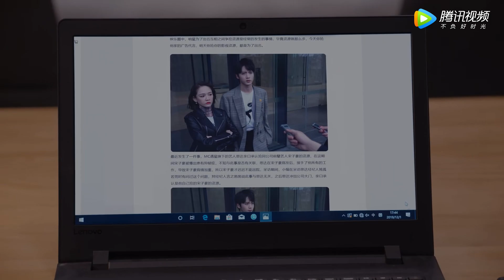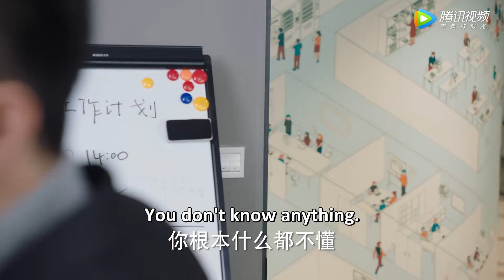季总和若男明明还关心彼此，却还要口是心非。|《遇见璀璨的你 Hello, My Shining Love》精彩片段 EP37 (ENG SUB)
《遇见璀璨的你》讲述了女强人独孤若男突遭手下艺人宋子豪和员工的联合背叛后，风生水起的事业在一夜间跌落谷底。从不认输的若男誓要东山再起，她在费尽心力打造思达开启事业第二征途的过程中，阴差阳错与文气且毒舌的总裁季默开始了重塑彼此又“璀璨”自我的独特互愈之旅，两人带着各自过去的情感印记，辛辣上演了一场熟龄男女间的爱情攻防战……
☞主演：陈乔恩/金瀚

A story about two exemplary individuals who are aces in their respective fields. Bearing emotional scars from the past, they start on a journey of healing to discover their brightest selves.
The once seasoned powerhouse Dugu Ruonan hits rock bottom after being betrayed by her own artist, Song Zihao and other staff members. Unwilling to accept defeat, Ruonan vows to make a comeback one day. She pours her efforts into building up Sida and gets a second shot in the business. Along the way, she encounters Ji Mo, the sharp-tongued president of a company and their unexpected meeting paves the way for a romance.
【Starring】Joe Chen, Jin Han